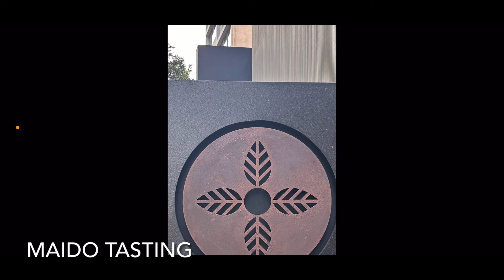One day memory in Lima Peru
# Lima, Peru Aug 5 , 2024